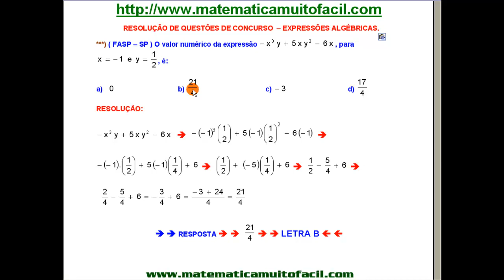Expressões Algébricas FASP Questão 13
Expressões Algébricas   FASP   Questão 13 - Videoaula Explicada pelo professor Luiz Fernando Reis